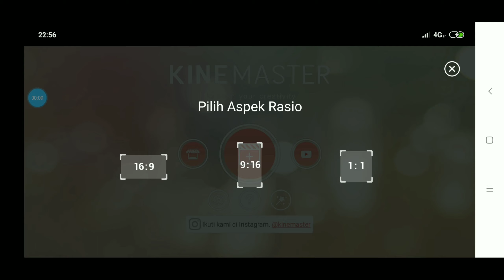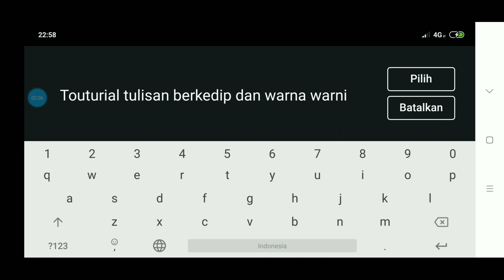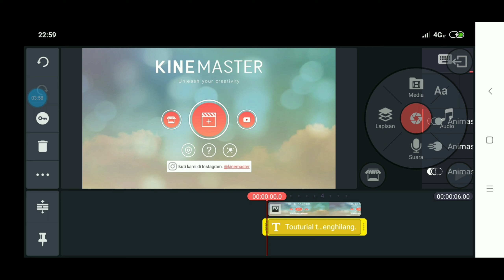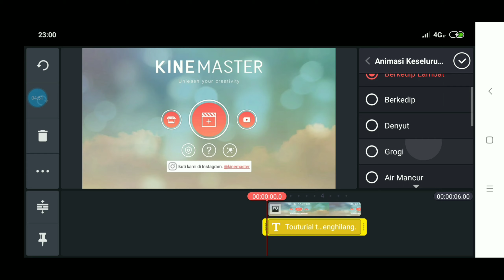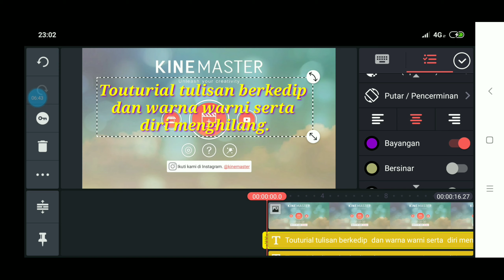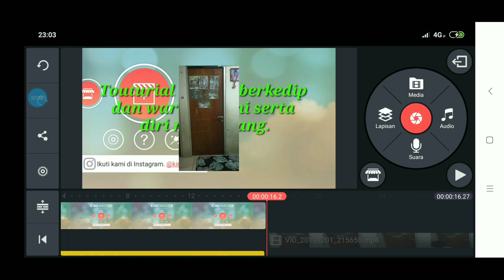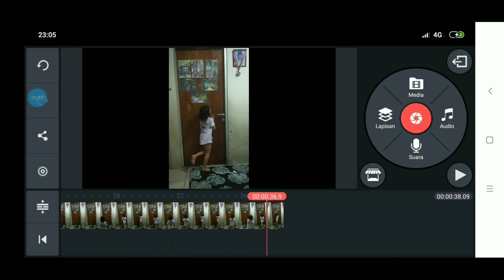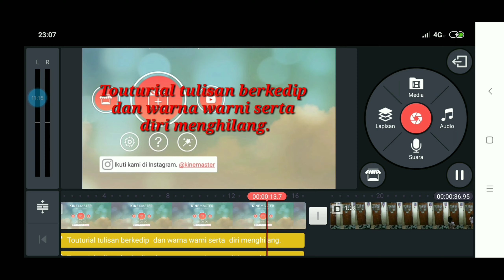Tuoturial tulisan berkedip warna warna dan menembus pintu di Kinemaster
Assallamualaikum gaes
Tonton terus video saya di channel zira cool